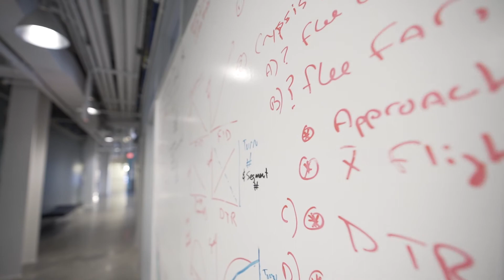Alanna Berdanier ’13, Data Analyst at American Medical Association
As a biology major at the College of Charleston, Alanna Berdanier ’13 found the confidence in herself to go after a career in public health – and to dig deeper, learn more and always find the best possible information. Now a data analyst at the American Medical Association, she’s using that confidence to bridge the gap between health data and the people who use it by providing the most comprehensive, best quality data available – and using data like it’s never been used before.